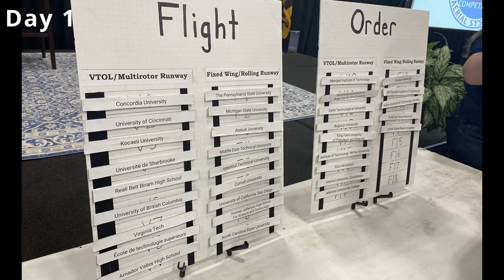The Pennsylvania State University - Highlights - AUVSI SUAS 2022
Our photos and videos from AUVSI SUAS 2022.

We were the first team to fly the mission demonstration. We had nice takeoff and landing and did all the waypoints. Afterwards, we just relaxed and watched the other teams. The second day of mission demonstrations had more problems than the first day.